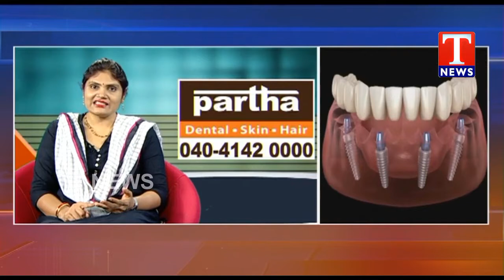Dr Naga Kalpana, from PARTHA DENTAL| SKIN| HAIR Giving awareness talk on Advancements in Dentistry.